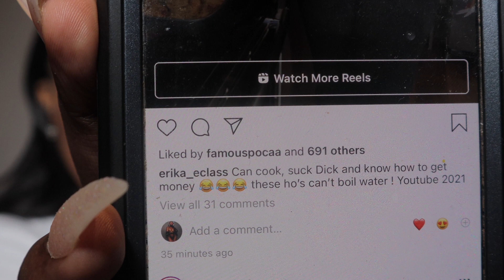Took Famous Lil Dub Wine Tasting *CANT BELIEVE WE GOT THIS DRUNK!*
FAMOUS LIL DUB’S LINKS